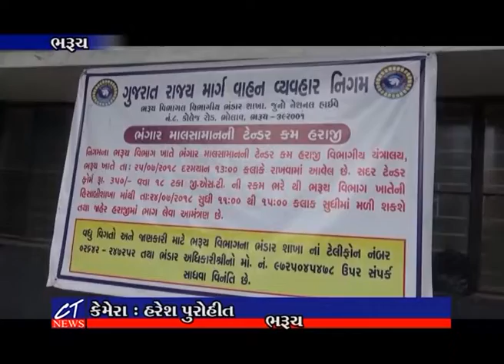CT News : 25-07-2018 : એસ.ટી. કચેરી ખાતે સ્ક્રેપ મટિરિયલ્સની હરાજીમાં મોટી સંખ્યામાં ભંગારીયા ઉમટ્યા